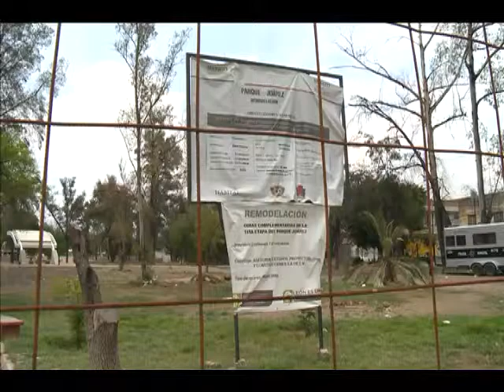Bajío Denuncia - Sin avances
El parque Benito Juárez en la colonia las margaritas sigue sin avances.